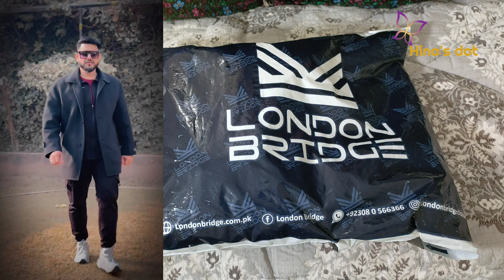London Bridge Brand ||Track Suit || Winter Track suit || Honest Review